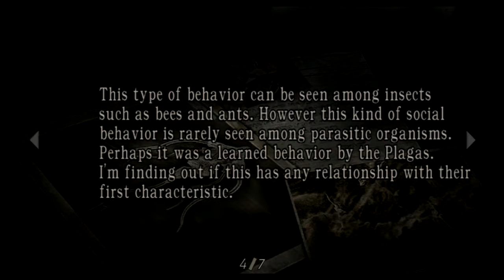Series Playthrough: Resident Evil 4 Part 14: We Weren't Supposed To Crash!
So, Krauser is confirmed an anime character, Cammy discusses his hatred of "It" and we make sure everyone knows how much we appreciate cats... Enjoy, guys!